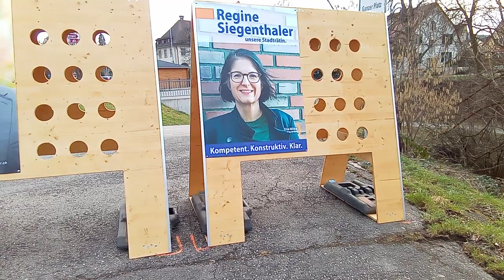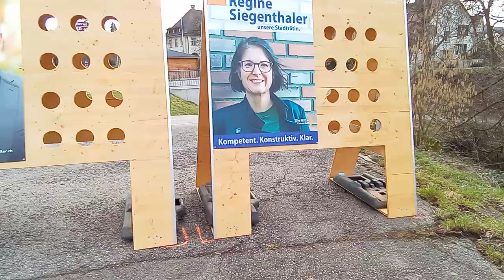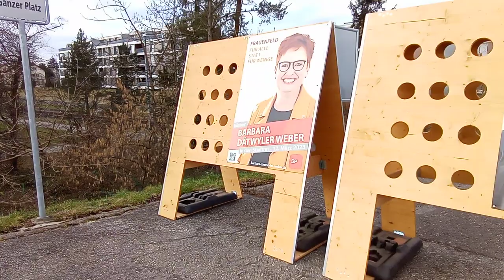31 January 2023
තැනට ඔබින ලස්සන දැන්වීම් පූවරුව